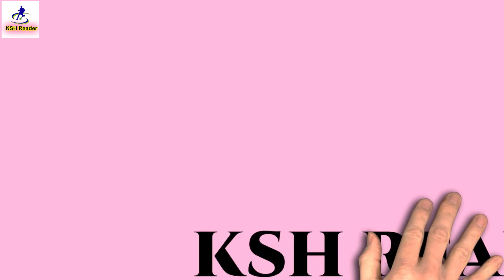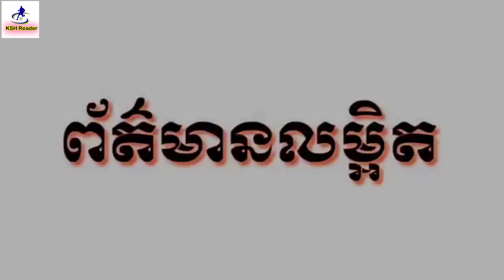ក្តៅ! Man Utd ប្រជុំ​រួច​ហើយ នឹងសម្រេច​ចាត់​តាំង​ម្នាក់​នេះ ជំនួស​គ្រូ​ធំ Ole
សួស្តីបងប្អូនទាំងអស់គ្នា!
ចំណងជើងព័ត៌មាន៖
១.ក្តៅ! Man Utd ប្រជុំ​រួច​ហើយ នឹងសម្រេច​ចាត់​តាំង​ម្នាក់​នេះ ជំនួស​គ្រូ​ធំ Ole

២.Rudiger ​ថា​ដឹង​ចំណុច​ខ្សោយ​ Leicester ហើយ​បាន​សន្យា​រឿង​នេះ​ជាមួយ​កូន​ប្រុស មុន​យក​ឈ្នះ​យប់មិញ

៣.De Gea: អ្នកដែលសមទទួលបានការស្ដីបន្ទោ.ស ក្រោយចាញ់ Watford មិនមែន Solskjaer ទេ

 *** ដោយសារប្រទេសកម្ពុជាយើងមិនមានពាណិជ្ជកម្មលើបណ្តាញសង្គមយូធូបទៀតទេ។ដូច្នេះAdmin មិនទទួលបានចំណូលពីយូធូបដូចពីមុនឡើយ។
  ហើយការខិតខំធ្វើរបស់អេដមីនគឺដោយការស្រលាញ់និងចង់ចែករំលែកដល់បងប្អូនយើងដែលស្រលាញ់តាមដានវិស័យកីឡាបាល់ទាត់ ...។
***បងប្អូនអាចធ្វើទំនាក់ទំនងផ្សាយពាណិជ្ជកម្មបានតាមរយះលេខ៖ 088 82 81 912 ឬតាមផេកផ្ទាល់ក៏បាន។

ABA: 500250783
Acleda Toanchet៖ 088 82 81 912
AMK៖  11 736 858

សូមអរគុណបងប្អូនដែលតែងតែគាំទ្រ ទស្សនាវីដេអូរបស់អេដមីនកន្លងមក ។